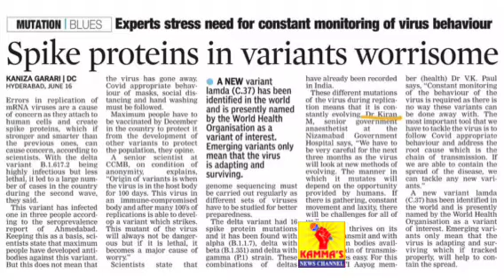DELTA PLUS VARIANT IMPACT ON INDIA